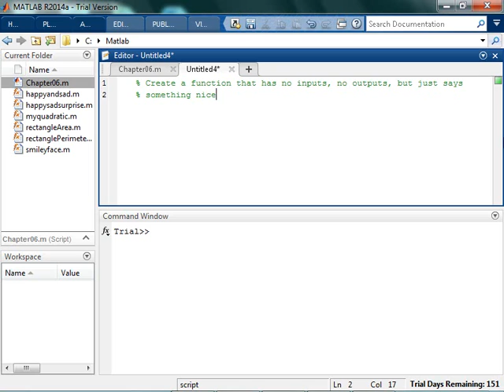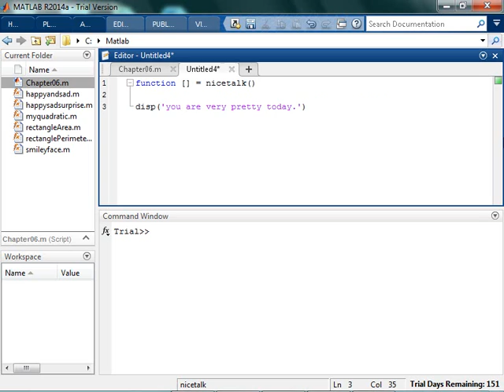Creating a Function with No Inputs and No Outputs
A very short example of how to create a function with no inputs and no outputs in MATLAB.